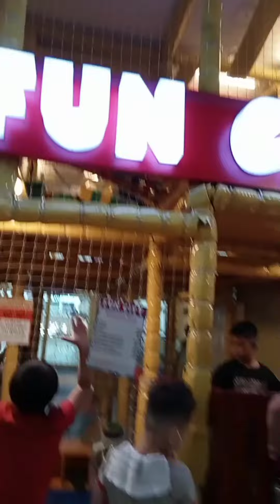PLAY GROUND AT MARKET MARKET || JOYCE VLOG